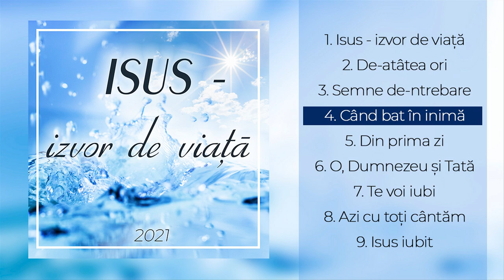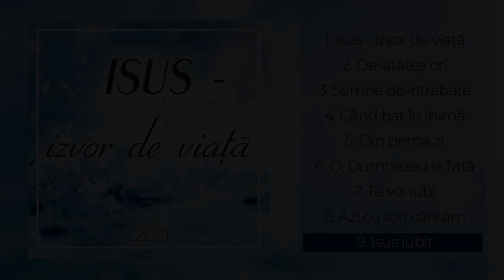Isus - Izvor de viață | ALBUM NOU | МСЦ ЕХБ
00:00 Isus - izvor de viață
03:03 De-atatea ori
07:22 Semne de-ntrebare
10:50 Când bat în inimă furtuni
13:50 Din prima zi
18:14 O, Dumnezeu și Tată
21:27 Te voi iubi, Doamne
25:42 Azi cu toți cântăm
28:46 Isus iubit